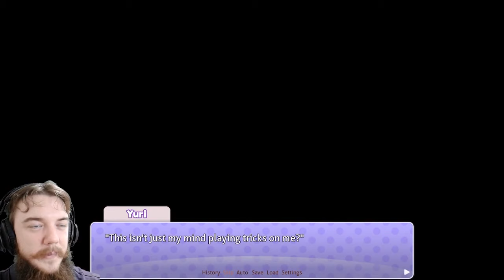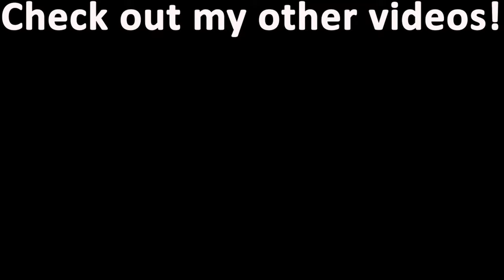TYING THE KNOT WITH YURI | (DDLC Mod) Doki Doki Outcast Ep. 4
This is an unofficial fan work, unaffiliated with Team Salvato.

My Equipment
My headset: HyperX Cloud Revolver
My laptop: Dell XPS 15 9550
My editing software: Cyberlink PowerDirector